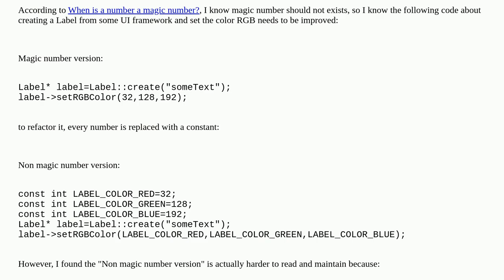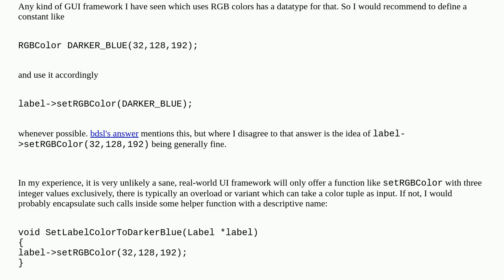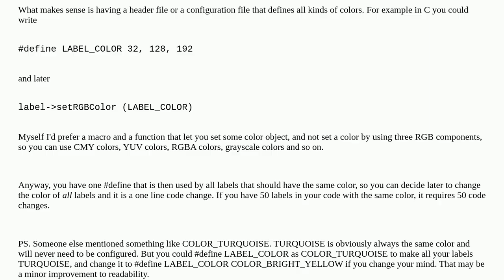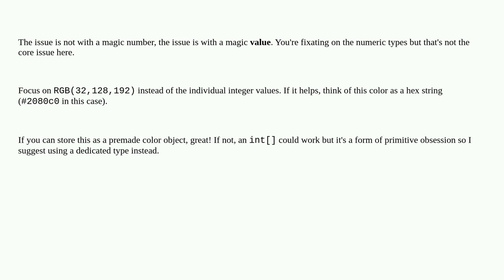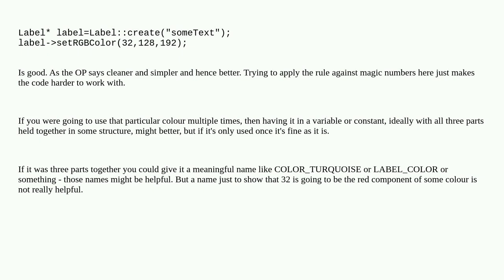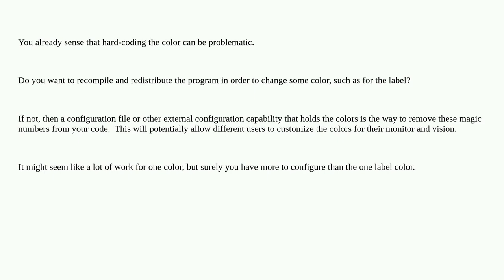Softwareengineering: Is setRGBColor(32,128,192) a valid use of magic number?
Is setRGBColor(32,128,192) a valid use of magic number?

A special thanks goes out to the awesome community

  code-quality constants color comments coding-style